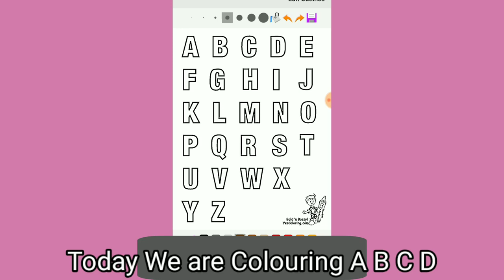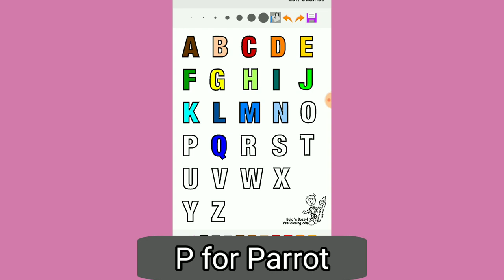ABCD Drawing, Colouring and Painting for Kids & Toddlers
Easy drawings Painting Colouring for kids and how they help develop their creativity and imagination..